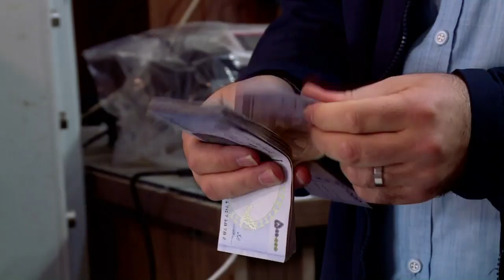Le safran iranien en quête de reconnaissance internationale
Les ouvriers agricoles n'ont qu'une dizaine de jours pour cueillir les corolles à l'origine de l'épice la plus chère du monde: le safran. Avançant dans un champ de fleurs mauves au coeur d'une plaine d'altitude du nord-est de l'Iran, ils les prélèvent avec délicatesse, une à une. Sur les marchés locaux, le kilo de safran se négocie autour de 90 millions de rials (plus de 600 euros au taux du jour). Une fois exporté à l'étranger, il peut coûter dix voire vingt fois plus cher. REPORTAGE